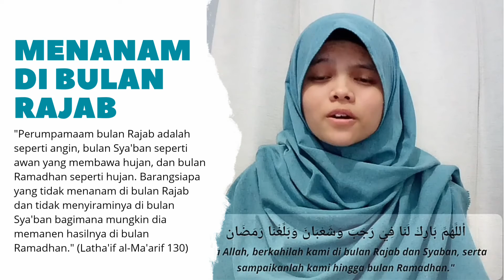Doa Bulan Rajab | Keutamaan Bulan Rajab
"Perumpamaam bulan Rajab adalah seperti angin, bulan Sya'ban seperti awan yang membawa hujan, dan bulan Ramadhan seperti hujan. Barangsiapa yang tidak menanam di bulan Rajab dan tidak menyiraminya di bulan Sya'ban bagimana mungkin dia memanen hasilnya di bulan Ramadhan." (Latha'if al-Ma'arif 130)

Ya Allah, berkahilah umur kami di bulan Rajab dan Syaban, serta sampaikanlah (umur) kami hingga bulan Ramadhan. Aamiin